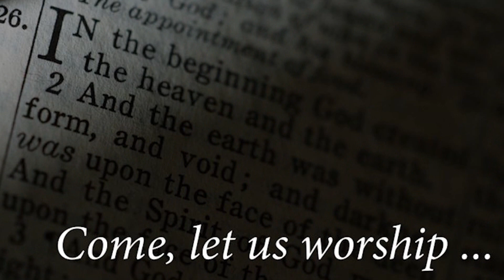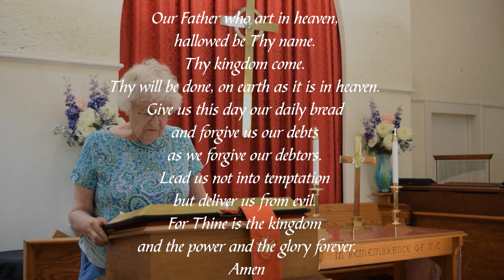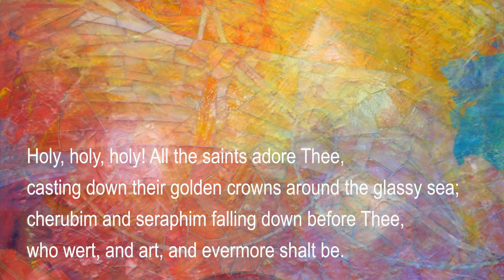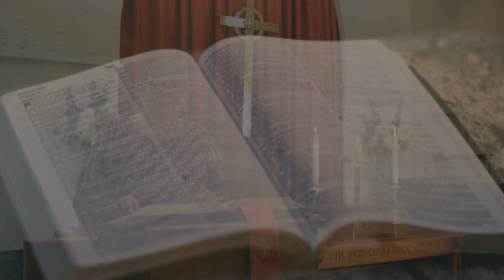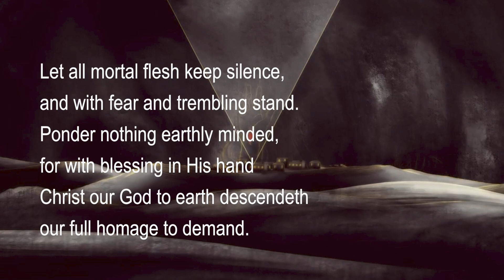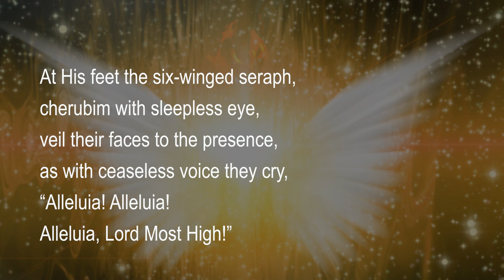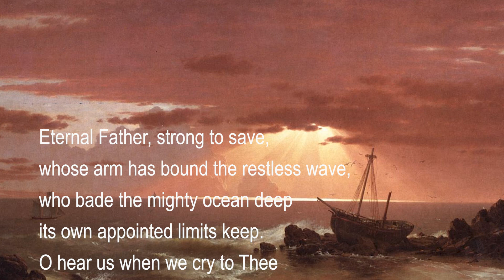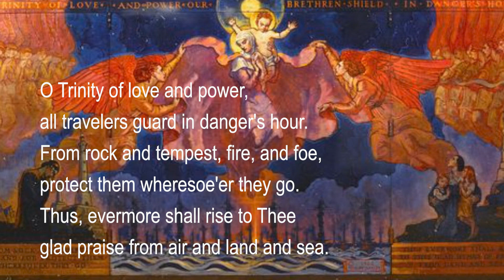June 12, 2022 Trinity Sunday Worship Service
First Presbyterian Church of Stirling and Meyersville Presbyterian Church -
Trinity Sunday Worship Service of June 12, 2022